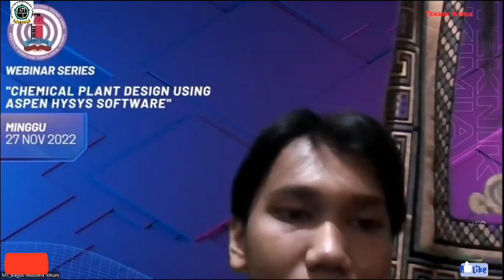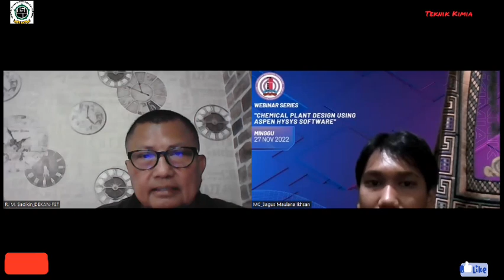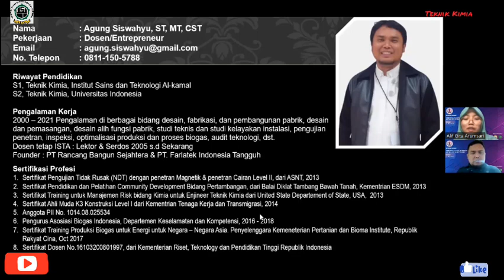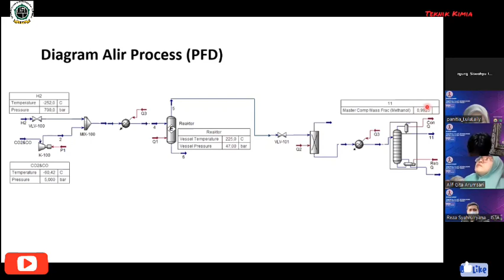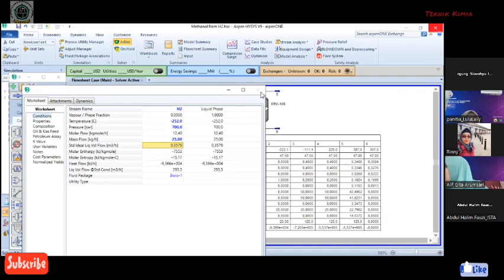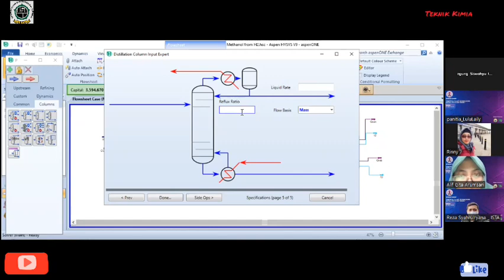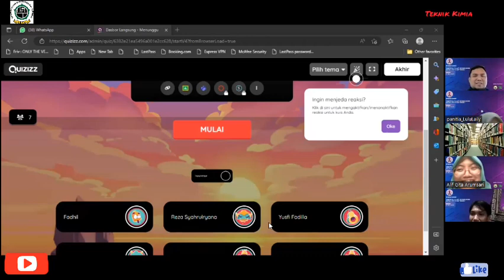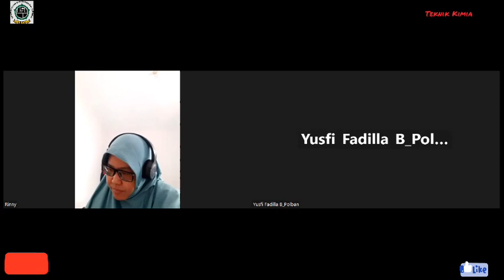Webinar Teknik Kimia ISTA 2022 dengan tema "Chemical Plant Design Using Aspen Hysys Software".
Hallo Sobat Teknik Kimia ISTA🎉🎊
Kalo ini kita meluncurkan kegiatan Webinar Teknik Kimia Institut Sains dan Teknologi Al-Kamal (ISTA) dengan tema Chemical Plant Design Using Aspen Hysys Software

Webinar ini dilaksanakan pada 27 November 2022 dilakukan dengan Zoom Meeting.🌟⭐

 Semoga Webinar ini dapat bermanfaat bagi kehidupan kelak ya terutama bagi mahasiswa akhir.🥳😇🤲🙏